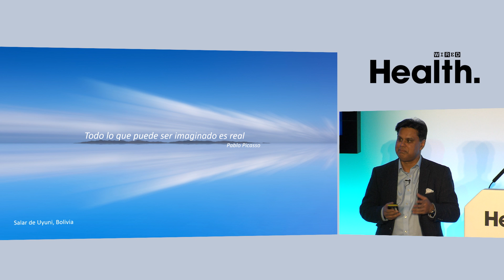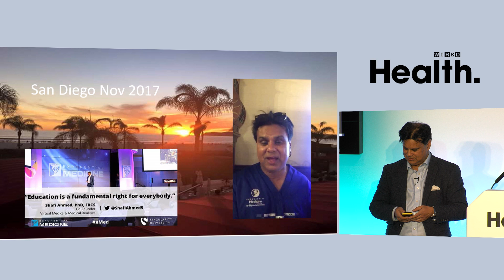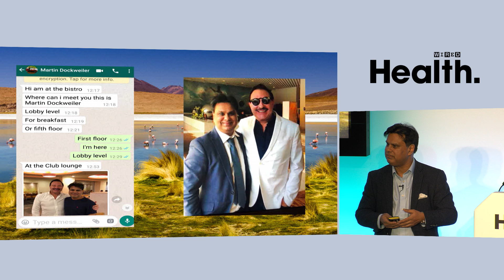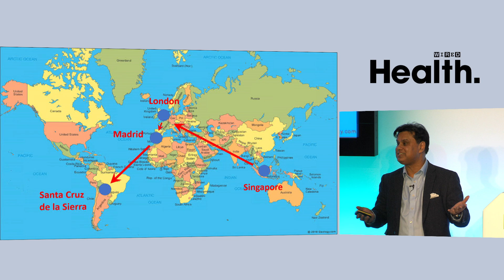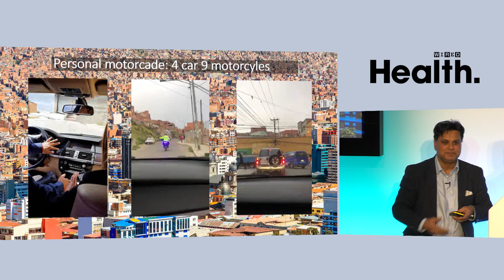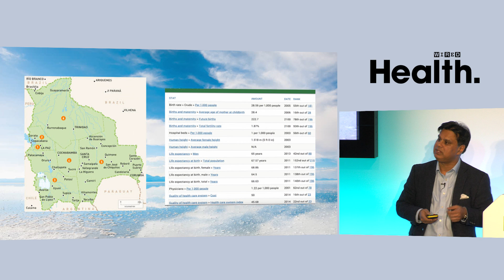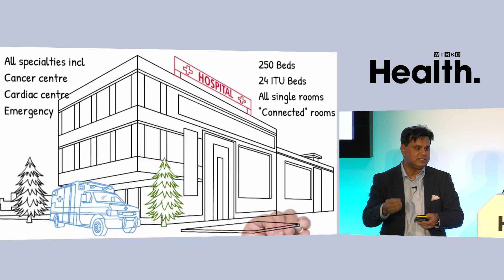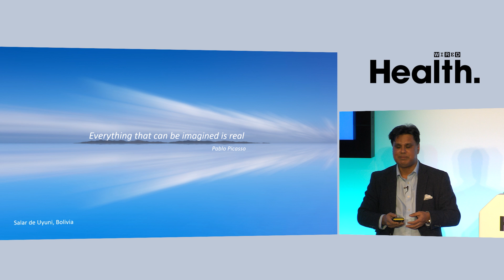Shafi Ahmed: Building the Hospital of the Future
Cancer surgeon, teacher, and entrepreneur, Shafi Ahmed is the most watched surgeon in human history using augmented reality. He cofounded Medical Realities, the company which released the world’s first VR Interactive Surgical Training Module. Now, he is building the hospital of the future in Bolivia – a digital hospital with the vision of incorporating voice technology, facial recognition and artificial intelligence. In this video, he talks about the journey and what it entails.

ABOUT WIRED HEALTH
600 innovators, scientists and business leaders gathered at The Francis Crick Institute in London, for WIRED Health on March 26, 2019. Discover some of the fascinating insights from speakers